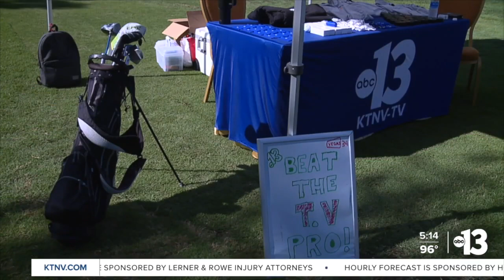Golden Knights raise money for charity at annual VGK Golf Classic with Channel 13 sports team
From September 3 2024: With just over a month out until the team's season opener, the Vegas Golden Knights are preparing for their return to the ice.

But before things get serious in the rink, players got to have fun for a good cause at the team's annual VGK Golf Classic at the Wynn Golf Course.

Channel 13 was set up at hole 13 and the KTNV sports team got to golf — and catch up — with the Knights.

"This stuff is so important, to give back any way we can," VGK defenseman Nic Hague said. "To be out here and play golf with our fans, an all-around good day for a good cause. We really enjoy doing it."

"It's not about us and that's the important thing," VGK defenseman Alex Pietrangelo said. "If you look at all the groups, even our group, everyone's donated money as an opportunity to give back."

Guys in Gold golfing with fans and sponsors were Mark Stone, William Karlsson, Brayden McNabb, Tomas Hertl, Shea Theodore, Alex Pietrangelo, Nic Hague, Keegan Kolesar, Kaedan Korczak, Zach Whitecloud, Brendan Brisson, Mason Morelli, newly-acquired Alexander Holtz, and head coach Bruce Cassidy.

"We're having a blast," said VGK fan Puneet Garg, who works with a VGK Foundation sponsor. "It feels good to give back, especially with our partnership with Foster the Future during the holidays, our upcoming military appreciation events, and of course teacher appreciation week."

The Golden Knights weren't just raising money, but they were making memories for die-hard Vegas Born fans.

"It's the ultimate fan experience," VGK fan Rupesh Parikh said. "These guys are so chill and so nice. All of them are super compassionate. Super empathetic, they treat us well. I think it's the best fan experience ever."

The Golden Knights open their season at the Fortress on October 9 against the Colorado Avalanche.